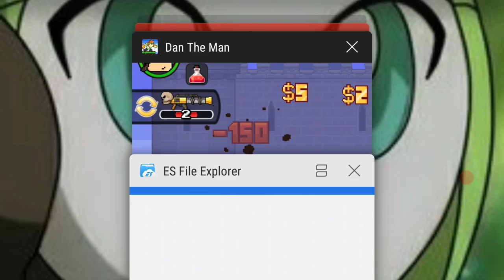Dan The Man Part 2 (DON'T SUCC MY HOODIE!!!)